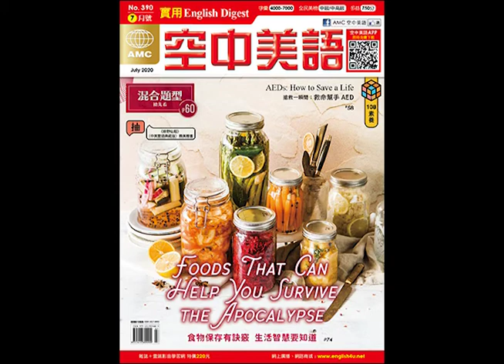2020年07月號Unit4-2【綠野仙蹤》：追求智慧、勇氣與善良的百年經典】課文朗讀